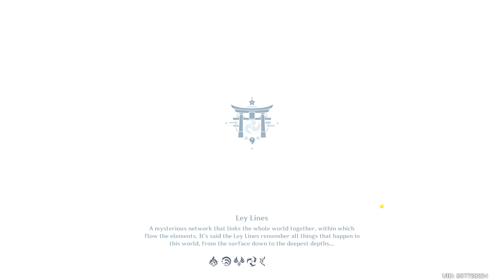Genshin Impact - Search for the ward at Serpent Head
Orobashi's Legacy Part 2 || World Quest